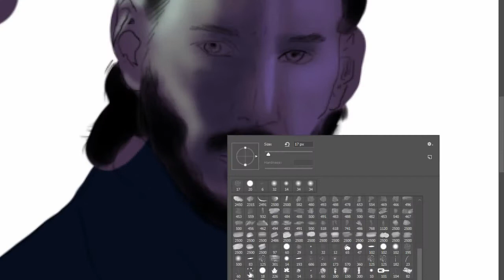John Wick Speedpaint Adobe Photoshop